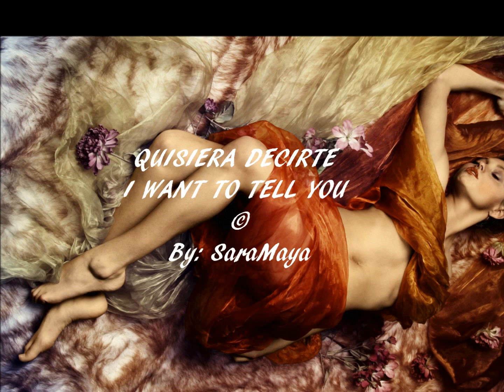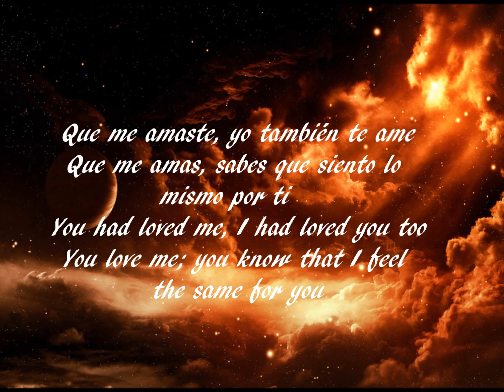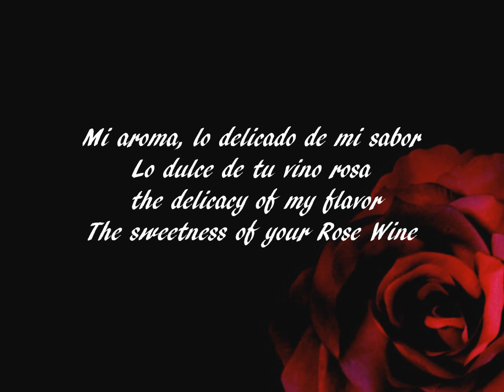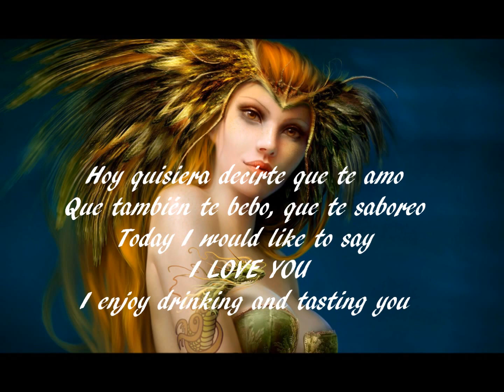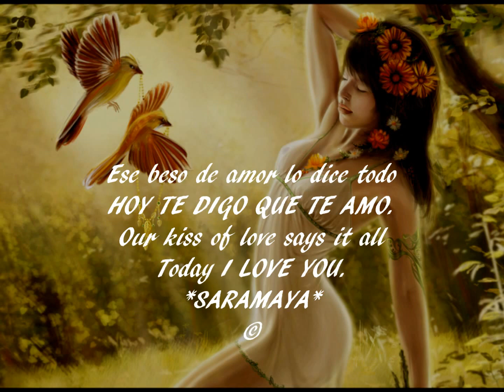SaraMaya♥ Quisiera decirte (poem)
Un video significativo, lo crei perdido
QUISIERA DECIRTE ©
By: SaraMaya
Hoy quisiera decirte con las más lindas palabras
Cuanto te amo y te deseo,
Pero sé que en mis ojos puedes leer
Lo que pluma alguna haya escrito.

Que me amaste, yo también te ame
Que me amas, sabes que siento lo mismo por ti
Quisiera decirte con un dulce beso
Que me enloquece el vino de tus labios

Te deguste y tú me bebiste a sorbos
Como todo un catador, descubriste mi cuerpo
Mi aroma, lo delicado de mi sabor
Lo dulce de tu vino rosa

Hoy quisiera decirte que te amo
Que también te bebo, que te saboreo
Pero mis labios callan, no hay palabras
Buscas mi boca y yo la tuya
Ese beso de amor lo dice todo
HOY TE DIGO QUE TE AMO.